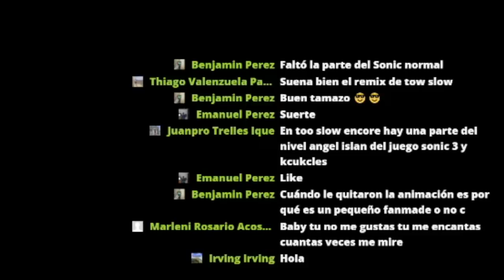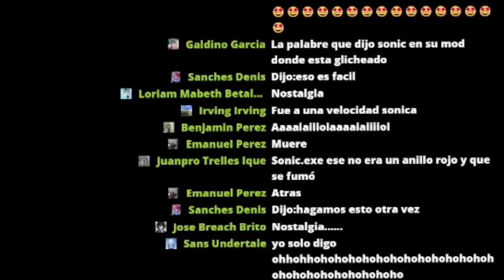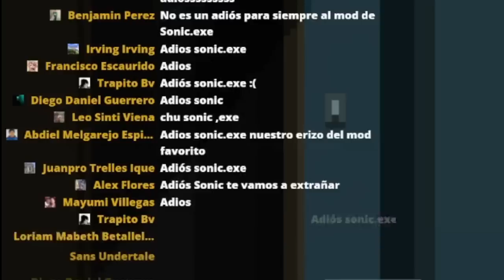Friday night Funkin VS Sonic.exe 3.0/ Mods FNF Sonic.exe 3.0 lncomplete Official Release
En este video se trata de un gameplay donde jugaremos el mod FNF Vs Sonic.EXE 2.5 / 3.0 INCOMPLETE OFFICIAL RELEASE , que tristemente fue cancelled build, pero al menos nos dejaron su avance y se puede jugar, con cada semana, aunque algunos no lo llegaron a terminarlo por completo. Sin mas que decir empezemos con el video.

Con cada apoyo se Agradece ( ͡ᵔ ͜ʖ ͡ᵔ).

Nos vemos hasta el siguiente vídeo.